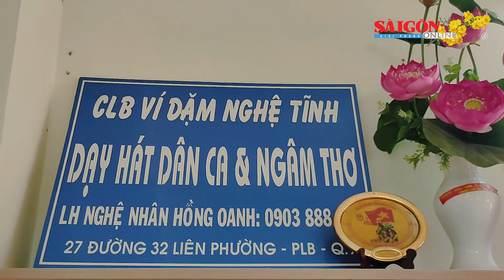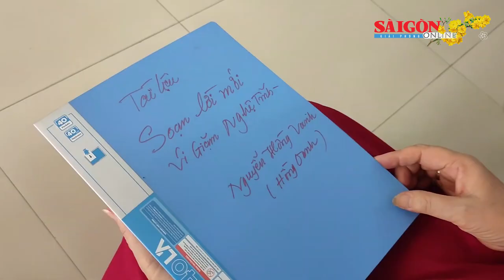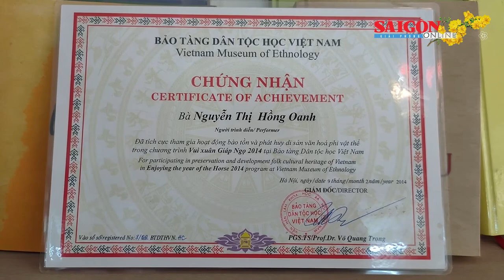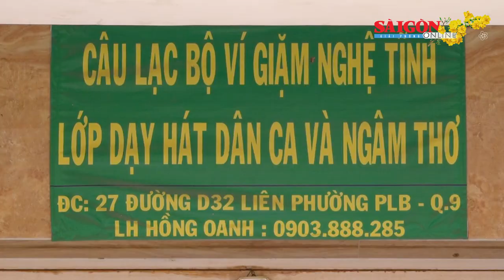NNND Hồng Oanh hò ví, giặm Nghệ Tĩnh - Người truyền lửa và khát khao lan tỏa “kho báu dân gian”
Tình yêu mãnh liệt với các làn điệu dân ca nói chung và ví giặm Nghệ Tĩnh nói riêng mà NNND Hồng Oanh gọi là “kho báu dân gian” hiện rõ trong ánh mắt khi trò chuyện với chúng tôi. Và với những danh hiệu mà bà đạt được như Nghệ nhân ưu tú (được Chủ tịch nước phong tặng vào năm 2015), rồi đến tháng 9-2022 là Nghệ nhân nhân dân khiến bà càng ý thức được trách nhiệm của mình, rằng danh hiệu không phải treo trong nhà cho đẹp mà NNND Hồng Oanh đã tự nhủ: đó là sứ mệnh, phải làm sao để gìn giữ “kho báu dân gian” là quan trọng.